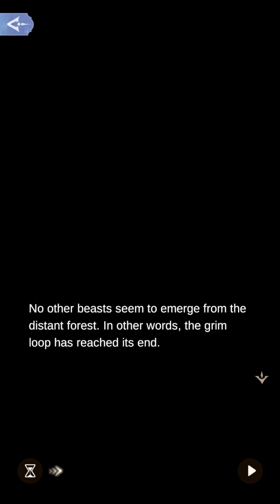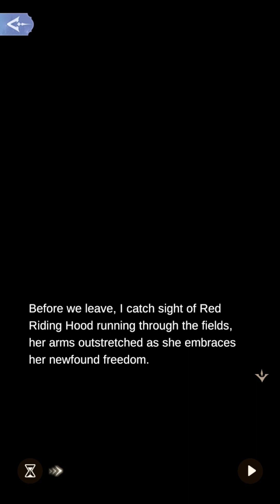Stage 1-14 Towards Freedom | Fairytale Labyrinth | Time Princess